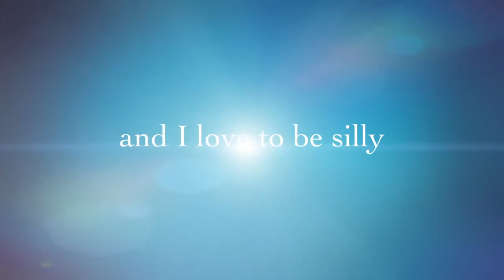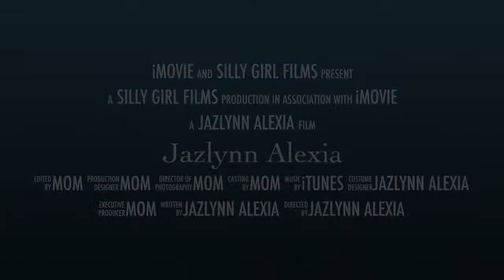JazlynnAlexia channel trailer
My name is Jazlynn Alexia and I like to make videos for fun. My videos are about things I do for fun and new toys that I try out for you.

I am 7 years old. My favorite color is pink. I like to go swimming.